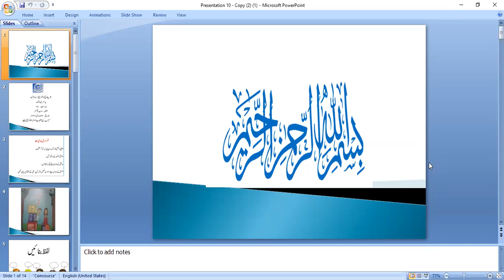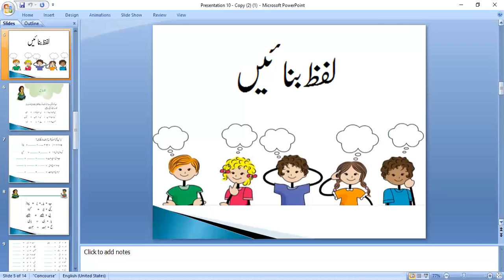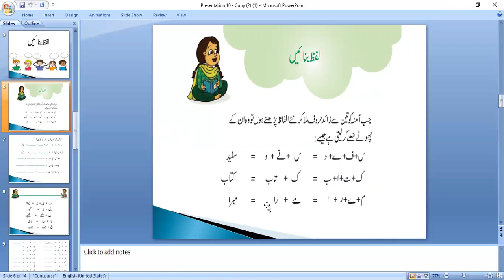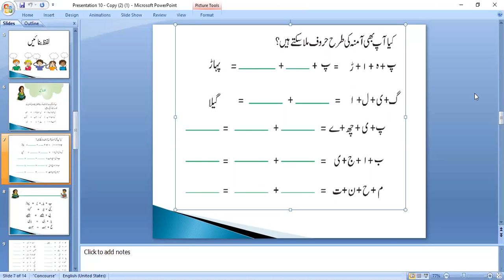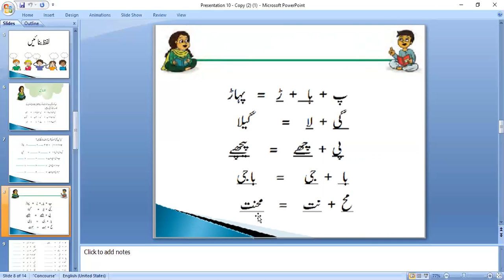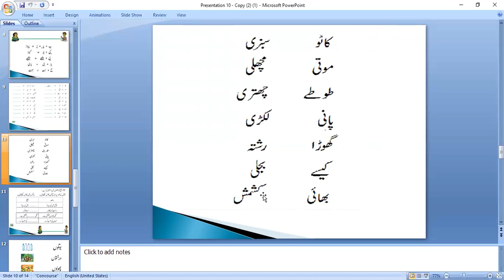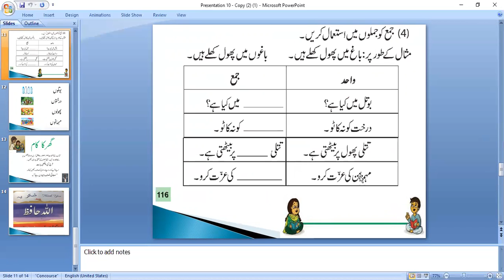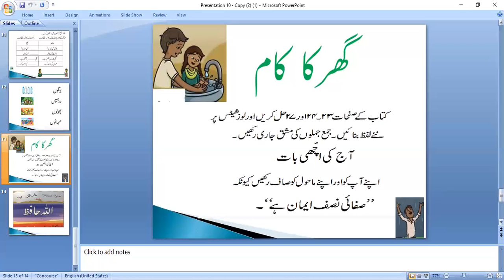Class 2 Urdu 26 july 2020